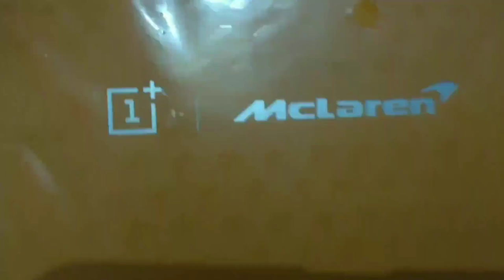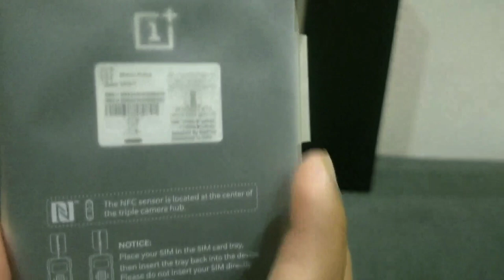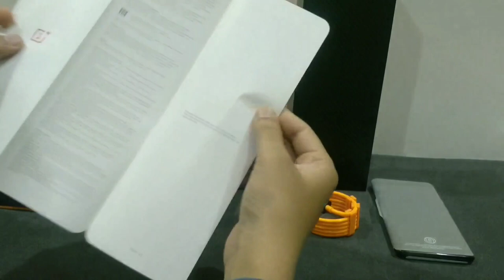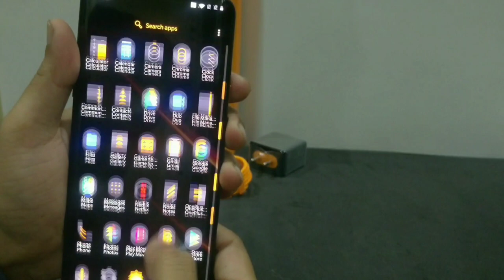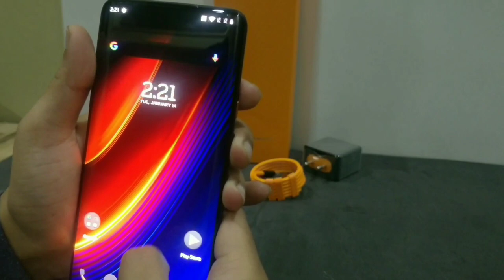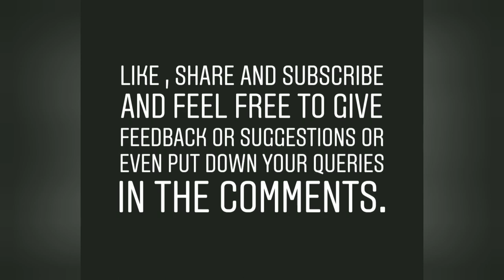one plus 7t pro mclaren edition||first unboxing video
The unboxing attempt was a total failure so i am open to suggestions and feedback.